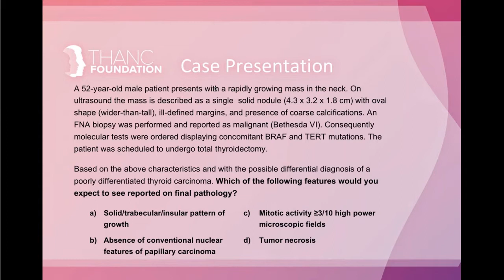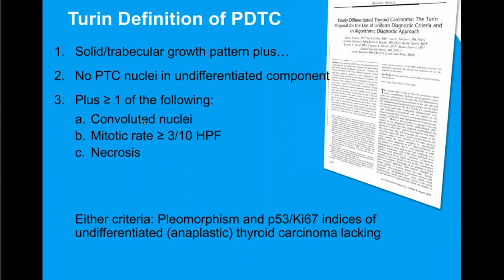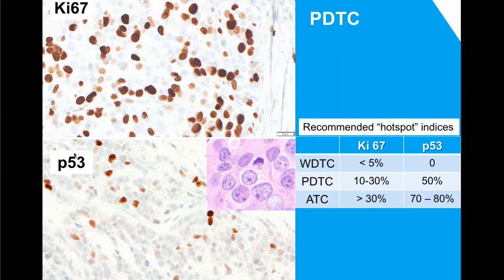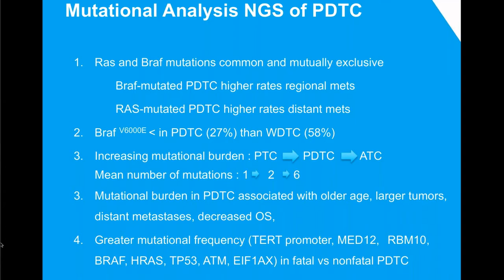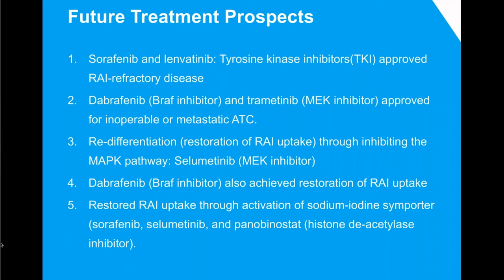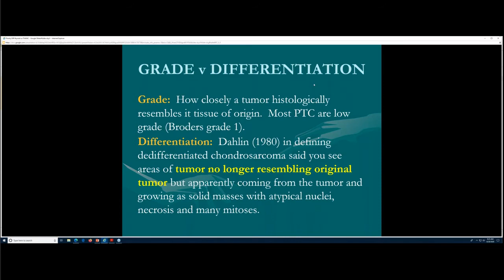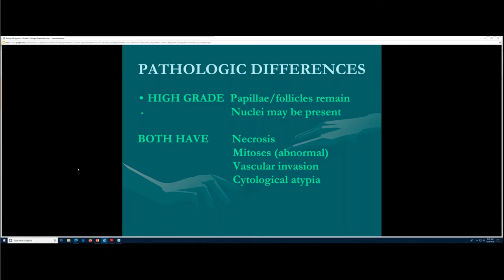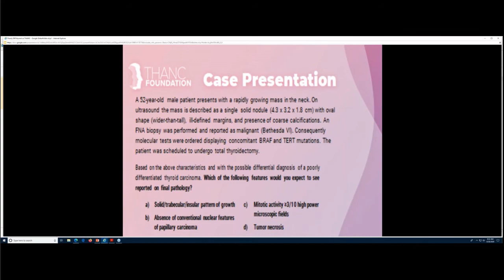Poorly Differentiated Carcinoma of the Thyroid with Dr. Margaret Brandwein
Dr. Margaret Brandwein presents the article entitled, "Poorly Differentiated Carcinoma of the Thyroid Gland: Current Status and Future Prospects." Dr. Virginia LiVolsi joins us as the featured guest discussant.

This week's presenter:
Margaret Brandwein, MD